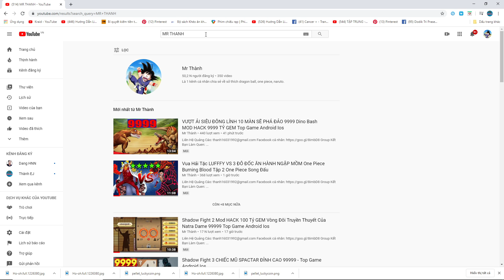CHIẾN BINH NÓN LÁ VIỆT NAM CHÉM 9999 BẤT TỬ - HeadHunters io - Top Game Android, Ios